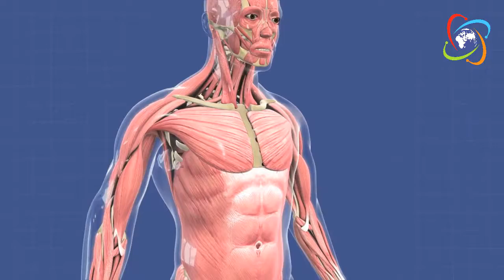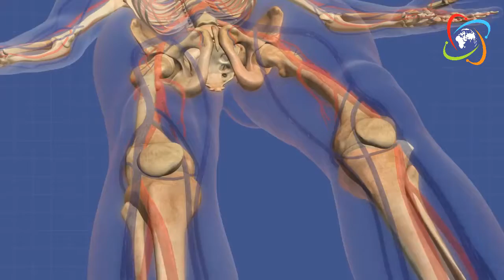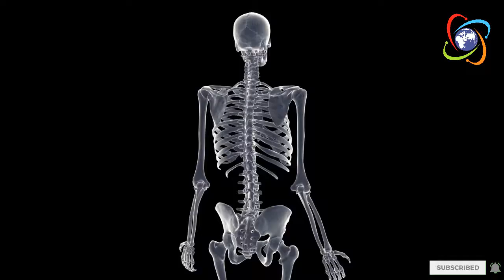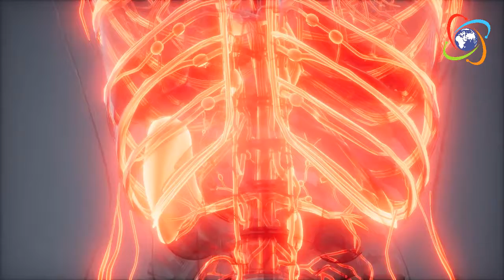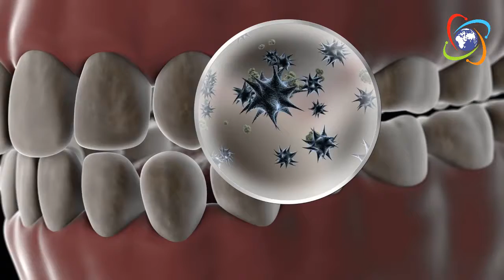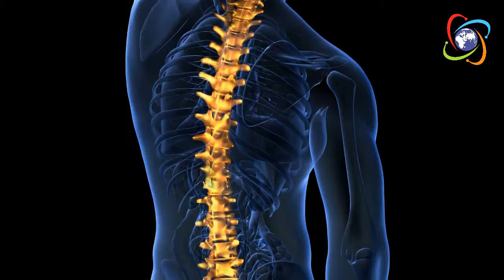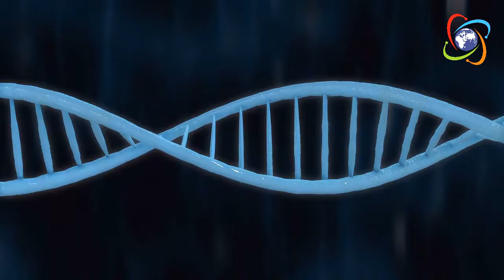আধুনিক জীবন যেভাবে বদলে দিচ্ছে শরীরের গঠন | The way modern life is changing structure of the body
দেহের গঠন বলে দেবে জীবন সঙ্গী কেমন হবে
মানুষের এই বিবর্তনের পথে ঈশ্বরের উৎপত্তি কোথায় থেকে !
বিবর্তন - কি ডারউইন জানতাম না - NOVA ফুল ডকুমেন্টারী এইচডি
অবিশ্বাস্য অ্যানিমেশন দেখায় কিভাবে প্রারম্ভিক জীবন থেকে বিবর্তিত মানুষের
উচ্চতা অনুযায়ী শরীরের আদর্শ ওজন কত হওয়া উচিত।height and weight ratio। BMI ।fitness। weight Vs height
15 Human Body Parts That Will Disappear One Day
The human energy structure in the invisible world.
Muscle Contraction Process [HD Animation]
How Radiation Changes Your DNA
Proof of evolution that you can find on your body

জেনে নিন কোনো কিছু সহজে মনে রাখার কৌশল! | পরিশ্রমী নয় বুদ্ধিদীপ্ত মুখস্ত করার উপায় | odvut biggan
কি হবে এই পৃথিবীর? যদি আমাজন বন না থাকে! | আমাজনে আগুন | Amazon wildfire | Amazon | odvut biggan

such as criticism, comment, news reporting, teaching, scholarship, and research. Fair